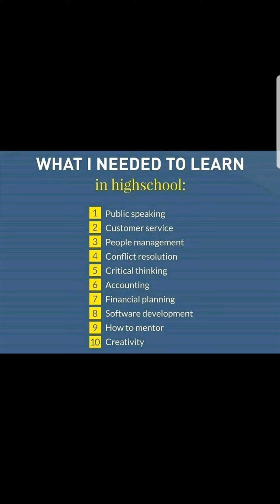WHAT HIGH SCHOOL STUDENTS NEED TO LEARN VIDEO 49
Change Your Life With One-On-One Coaching Session With JAWAD HAFEEZ

MOTIVATIONAL SPEAKER

ENTREPRENEUR

SUCCESS COACH

The session with Jawad Hafeez will transform your life by empowering you to accomplish what you want.

This high-impact session will help you to:

• Set challenging goals

• Develop an action-plan

• Keep you focused, committed and confident

• Achieve consistent results you want.

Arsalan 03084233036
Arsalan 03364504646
AMJAD BUTT (Office Manager) 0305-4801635
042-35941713 / 35941714 / 35837761 / 35857761 / 35941977
38 CIVIC CENTER BARKAT MARKET NEW GARDEN TOWN LAHORE PAKISTAN.
LEARN TO INVEST IN PAKISTAN STOCK EXCHANGE BY JAWAD HAFEEZ.
FACE BOOK
In Google or youtube search "Jawad Hafeez" to find my youtube channel & facebook